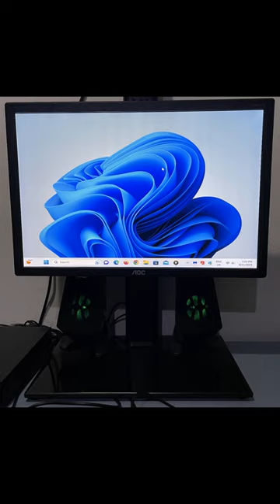Moving Vertical White Line | AOC I2080SW LED Monitor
Moving Vertical White Line | Clear Vision Demo
AOC I2080SW 19.5-inch LED Monitor

Amazon Items: